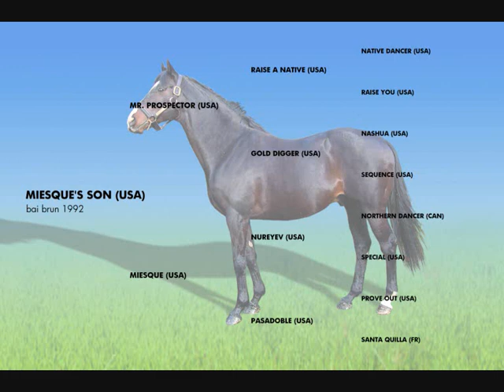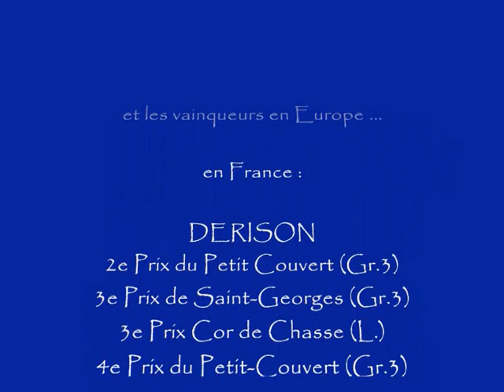Miesque's Son 2008 Haras des Chartreux